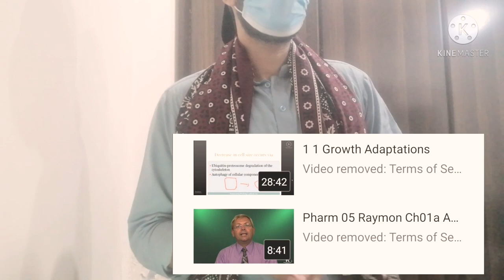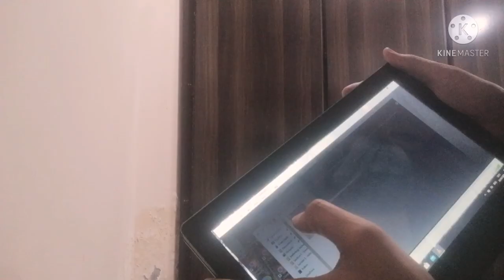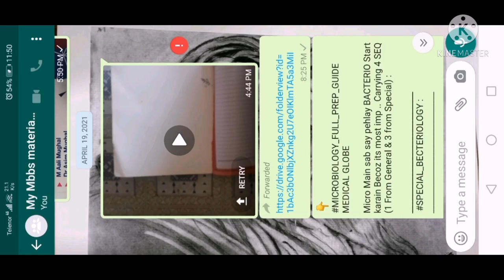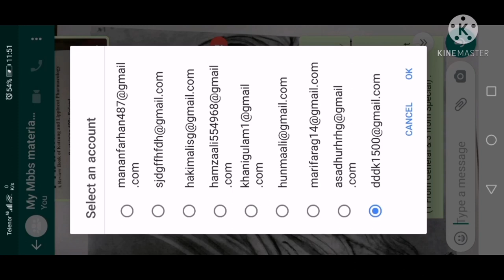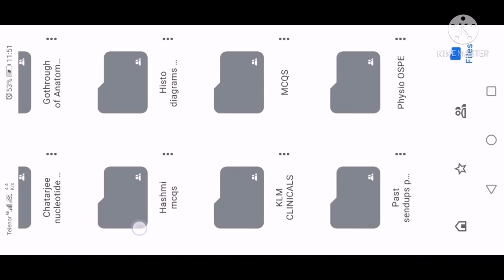🛑KAPLAN PHARMACOLOGY VIDEO links. 😎FREE.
𝟎𝟑𝟎𝟗 𝟖𝟑𝟖𝟒𝟔𝟓𝟎.. 𝐎𝐫 𝐆𝐦𝐚𝐢𝐥
 𝐘𝐨𝐮𝐭𝐮𝐛𝐞 𝐢𝐬 𝐧𝐨𝐭 𝐚𝐥𝐥𝐨𝐰𝐢𝐧𝐠 𝐦𝐞 𝐭𝐨 𝐬𝐡𝐚𝐫𝐞 𝐡𝐞𝐫𝐞 𝐟𝐫𝐨𝐦 𝐭𝐡𝐢𝐬 𝐌𝐨𝐧𝐭𝐡... Copyright law is applied
𝐅𝐞𝐞𝐥 𝐟𝐫𝐞𝐞 𝐭𝐨 𝐭𝐞𝐱𝐭 𝐦𝐞..

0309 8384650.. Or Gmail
 Youtube is not allowing me to share here from this Month...

Sensiz Belayım, Özgür kaplan, 2016, klip, Ankara, Arabesk, Damar, özgür, kaplan, bela, 2017, bomba, parça

teşkilat türküsü, yaşasın ırkımız, gökbörü, dans eden kurt, dans eden, kurt dansı, dans eden ülkücü kurt